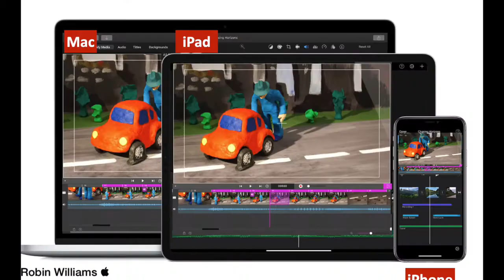Education Addysg : Dysgu Ar Lein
Summer Fun / Hwyl yr Haf
Clay Animation : Covid 19 Summer Fun
Gweithgareddau Animeiddio : Cyfnod Ynysu Covid 19